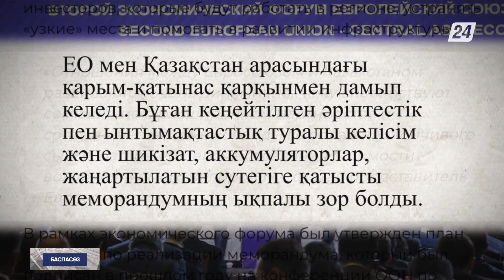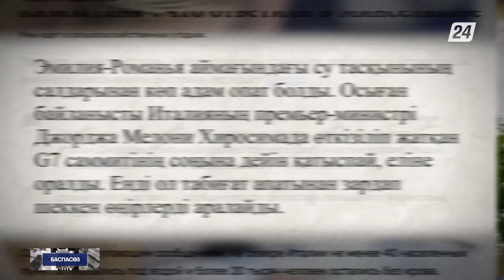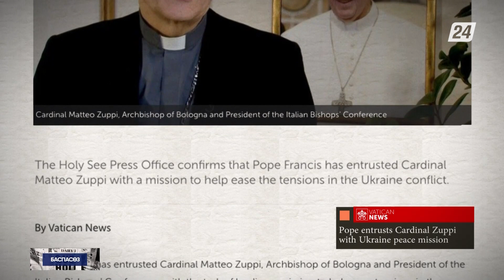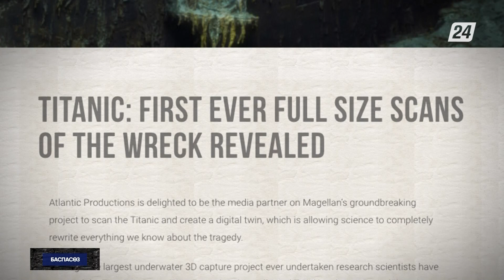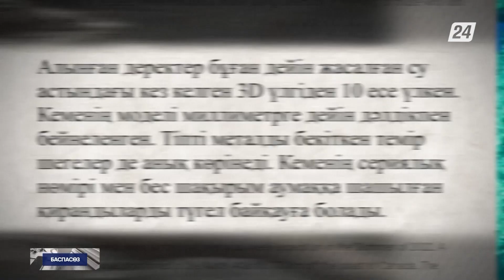Италия премьер-министрі Джорджа Мелони Астанаға келмейтін болды | Баспасөз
- Елімізге Еуропалық Одақтан $12,5 млрд тікелей инвестиция тартылып, арадағы серіктестік жаңа деңгейге көтерілді;

- Елін топан су басқан Италия премьер-министрі Джорджа Мелони Астанаға келмейтін болды;

- Украинадағы қақтығысты бейбіт жолмен шешуге енді Рим Папасы Франциск араласпақ;

- «Титаникті» тұңғыш рет толық масштабта цифрлық сканерлеуден өткізген ғалымдар әлемдегі ең ірі кеме апатының қалай болғанын егжей-тегжейлі көрсетті.